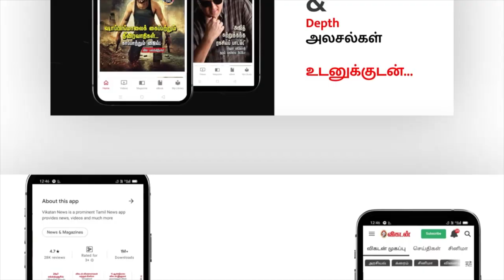Sivakarthikeyanக்கும் எனக்கும் சம்பளம் தான் பிரச்சனை! - K. E. Gnanavel Raja Explains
In this interview, we have a Producer K.E.Gnanavel Raja, Here he speaks about the Sivakarthikeyan Salary Balance Issue, Pathu Thala Releasing date, Vikram & Pa.ranjith movie Music director and much more about the movie production, Watch the full video and come across the comments.

06:36 Sivakarthikeyan & Gnanavelraja Issue

CREDITS
Reporter & Host -  Sana
Camera - Suresh Kumar & Praveen Kumar
Edit - Divith